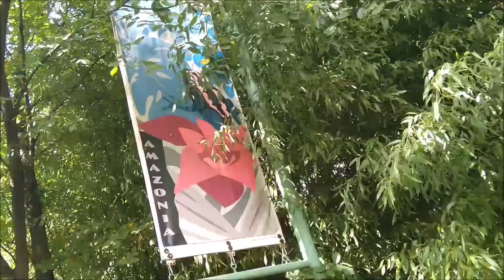National Zoo Washington DC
Not as nice as it should be but free admission.